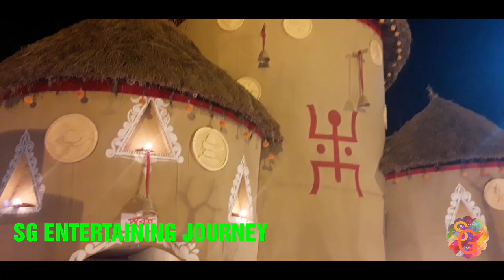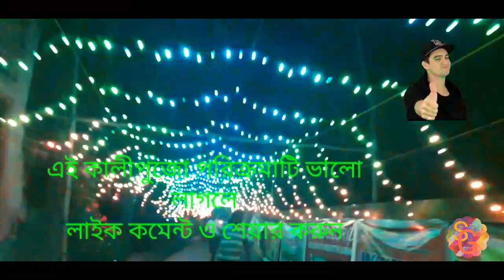Kali ( কালী) পুজো পরিক্রমা 2019 || আমতা || Amta || Howrah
এই video টিতে আমতার কালী পুজো পরিক্রমা দেওয়া হল ।